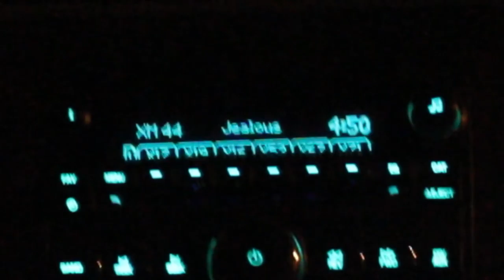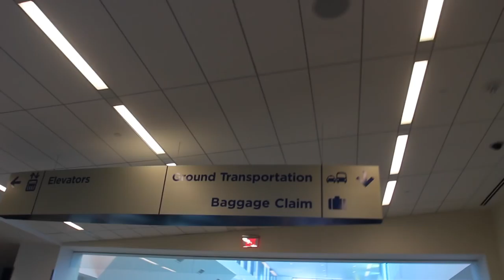They call him Mr. Business